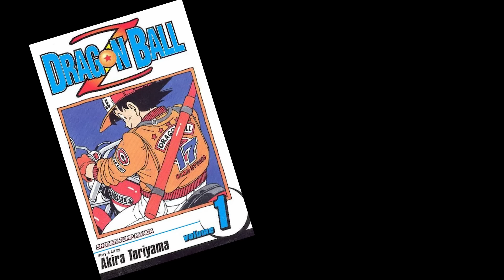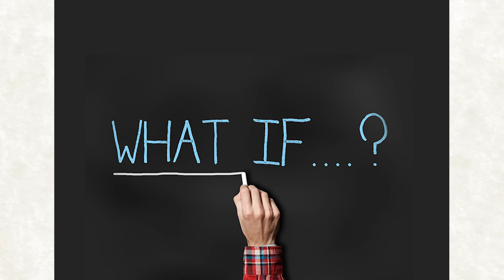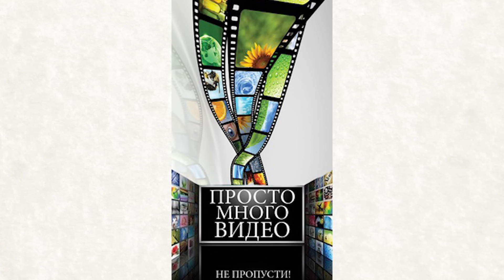Бормотунчик и Манга (Выпуск 1-ый)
Первый выпуск новой рубрики Бормотунчик и Манга :3